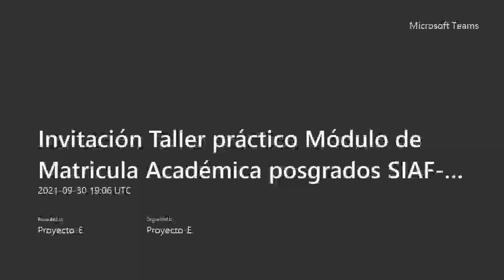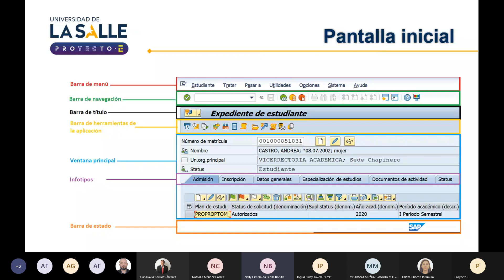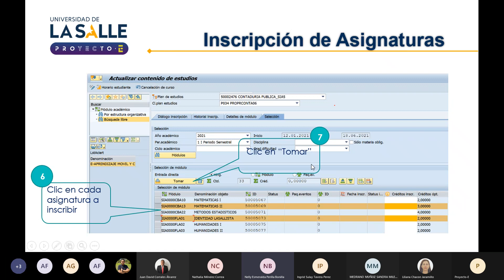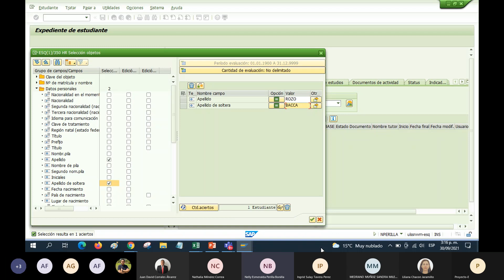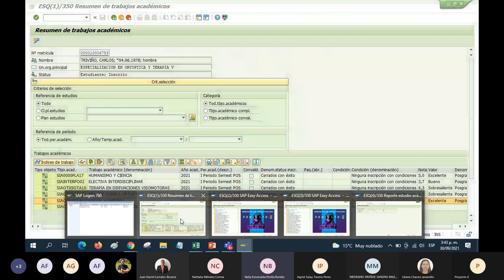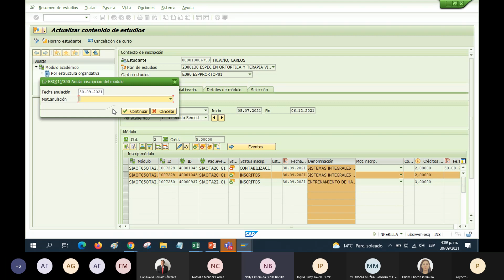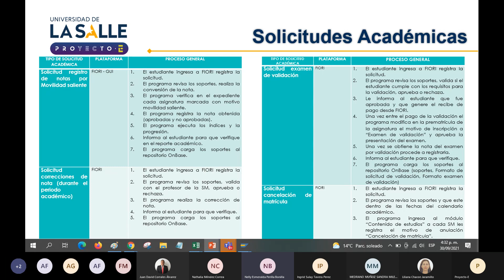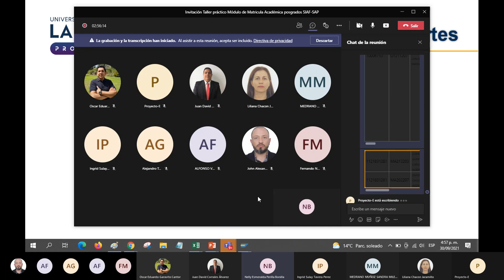SLCM Matricula Académica AGRO SALUD posgrado